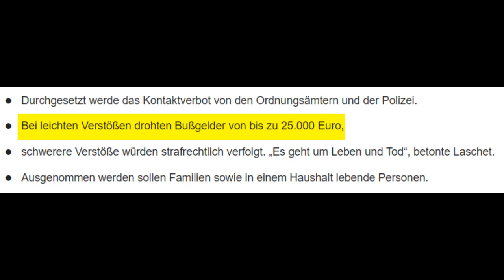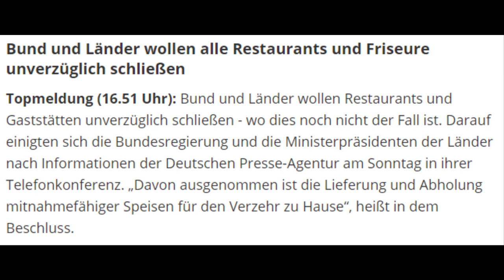KONTAKTVERBOT in GANZ DEUTSCHLAND! (25.000€ BUßGELD) | FRISÖRE und RESTAURANTS werden GESCHLOSSEN!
Deutschland hat die Schulen geschlossen. Richtig, alle Schulen geschloßen! In Mecklenburg Vorpommern, Baden-Württemberg, Bayern, Berlin, Brandenburg, Bremen, Hamburg, Hessen, Niedersachsen, Nordrhein-Westfalen, Rheinland-Pfalz, Saarland, Sachsen, Sachsen-Anhalt, Schleswig-Holstein und Thüringen sind die Schulen zu! In Hessen und Sachsen wurde die Schulpflicht aufgehoben, wodurch es jedem selbst überlassen ist, ob er ihn die Schule geht oder nicht.

Coronavirus-Ausbruch im News-TickerBund und Länder einigen sich auf Kontaktverbot – Laschet und Söder zoffen sich in Telefon-Schalte